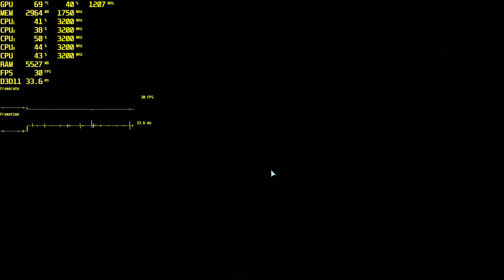Injustice 2 Test || RX 470 4GB || High 1080p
Case: Redragon Sideswipe 601
CPU: Intel Core i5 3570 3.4 GHz
Ram: Kingston 8GB DDR3 1600 Mhz
Motherboard: ASUS P8B75-M/CSM
HDD: WD 1TB Hard Disk 7200RPM
GPU: RX 470 4GB 256Bit GDDR5
PSU: Cooler Master 500W
OS: Windows 10 Pro Version 1903 64 bit

PPG Benchmark
attiqueurrehmanbinhafeez